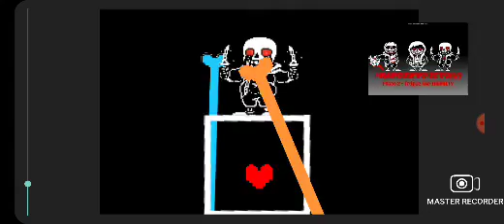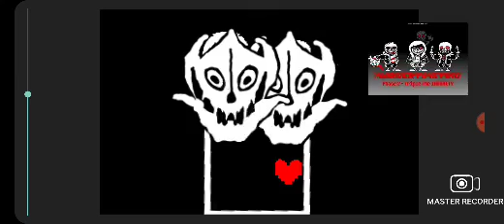murder time Trio Phase 2 I didn't do phase 1 please read the description it's for the video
I'm sorry if this video is bad I don't know how to time things right I'm sorry